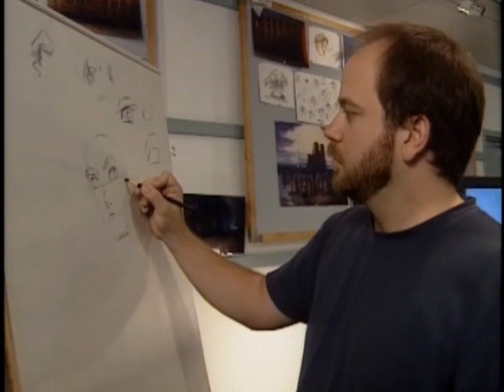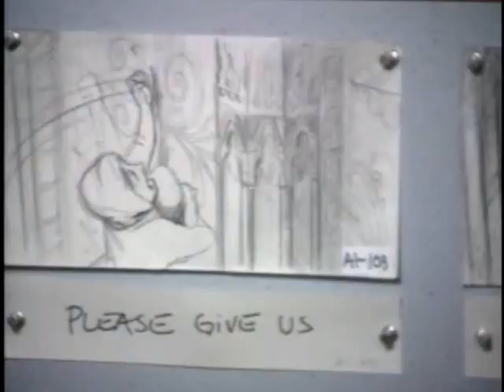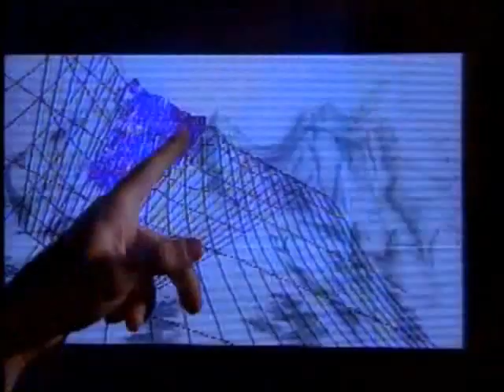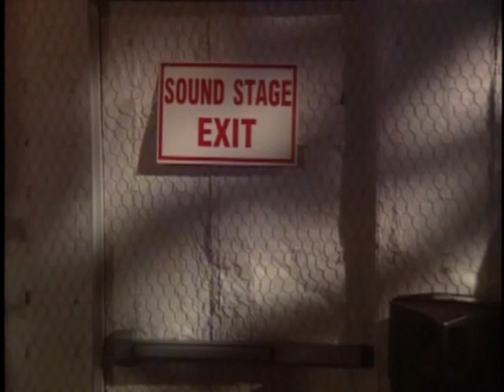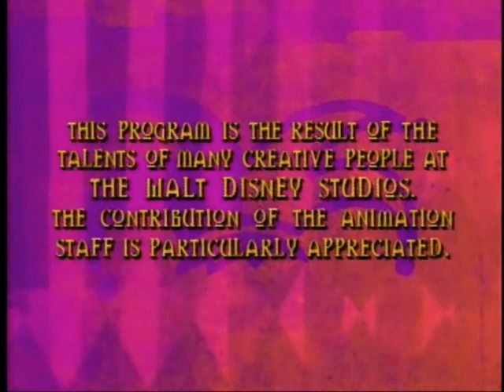The Making of The Hunchback of Notre Dame (2/2)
Behind the scenes of Disney's 34th full length animated feature.